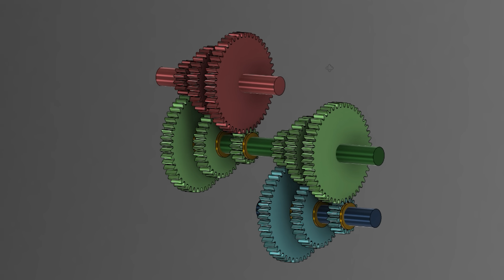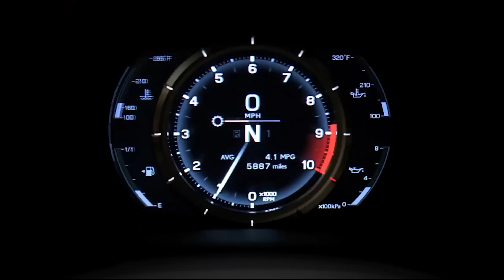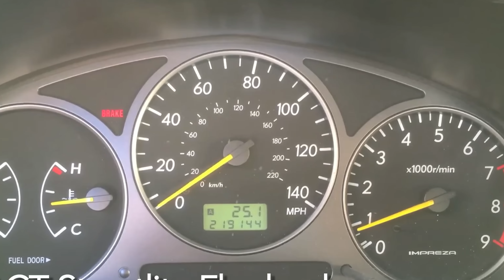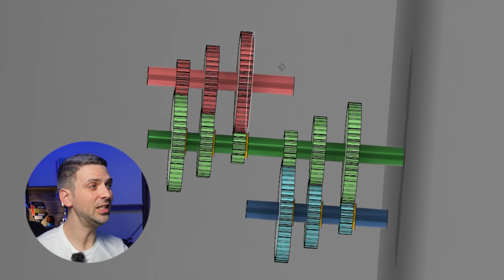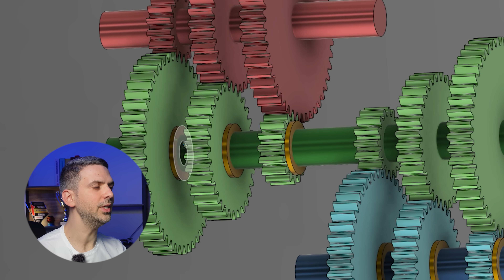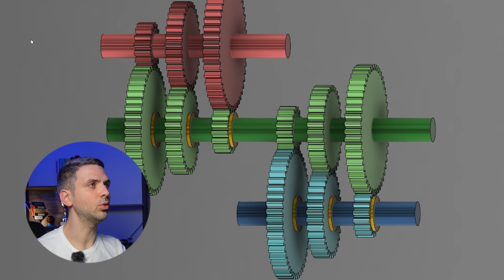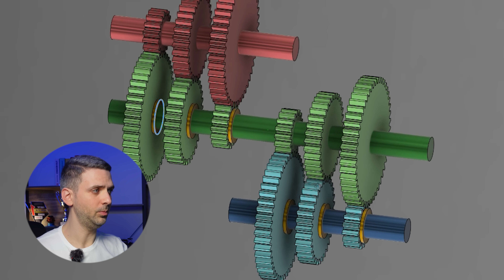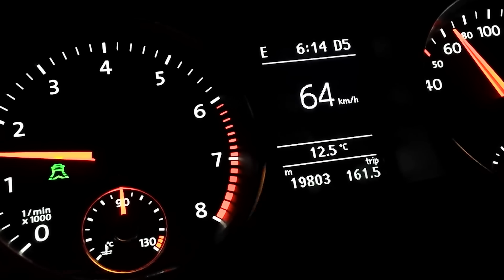IŞIK HIZINDA VİTES ATAN ŞANZIMAN | Koenigsegg LST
Anlatan Adamlar'ın bu bölümünde Koenigsegg'in Jesko ve Gemera modellerinde kullandığı ve sıfırdan tasarladığı "Light Speed Transmission"ı inceledik ve nasıl çalıştığını anlattık. Bu şanzımanda 6 kavrama ve 9 ileri oran bulunuyor bu sayede motordaki volandan kurtulmayı başardılar. Vites değişimi ise 20ms içinde gerçekleşiyor.